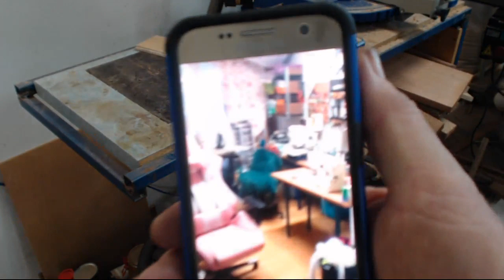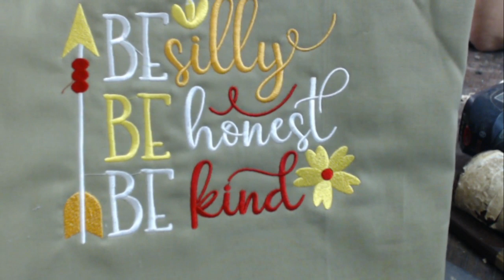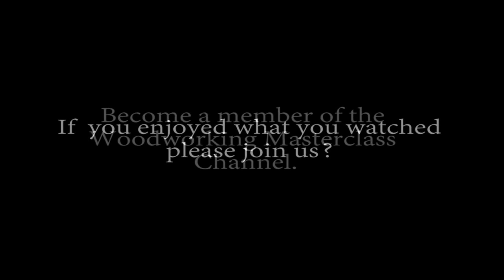(Day 27) Cosplay Weapons (Anthony) Fitting Sliding Dovetail shelf. Template Making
Day 27.. Grandson joins me in the workshop today to make cosplay weapon. Trial fit and adjustment to sliding dovetail shelf and template making project for the Arts and Crafts Cabinet. Questions answered and demonstrations can be requested. All live no outtakes and in real time. Plus all the usual chat.